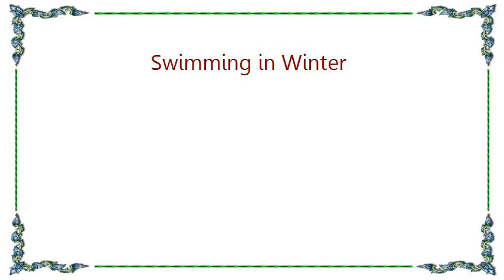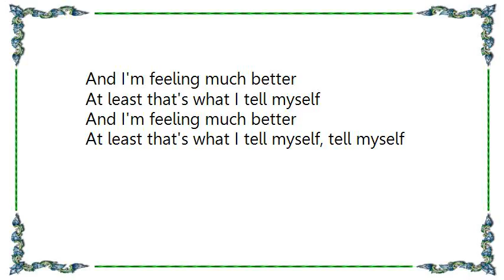British India - Swimming in Winter Lyrics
[Lyrics British India - Swimming in Winter]
I had something to tell you; I've forgotten what it was
I think I lost your number though, so I keep it to myself
And I read a couple novels, and I saw a couple films
Still I feel exact same way I did the day you left, the day you left

Another Sunday morning and another Tuesday night
I walked right past the last six months and I watched them fade from sight
And the ambulance and cop cars are still ringing in my ears
Twenty hundred, thirty thousand, million, billion years

And I'm feeling much better
At least that's what I tell myself
At least that's what I tell myself, tell myself

The one after the last one and the one before the first
It was better than the best of times and more awful than the worst
And I make myself some dinner and I make myself dessert
We're swimming in the winter; we're just trying to make it work